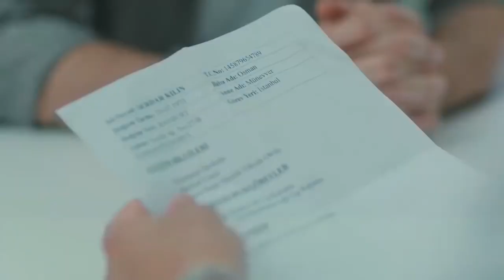Hice una busqueda - Latido Del Corazon Capitulo 17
Kalp Atışı (Latido del Corazón);
Tiene como protagonistas principales a Gökhan Alkan y Öykü Karayel, y cuenta la historia de un profesor y una alumna rebelde de medicina entre los que surge el amor, y que años más tarde se reencuentran trabajando juntos en un hospital.
Eylül Erdem su padre la llevó con su abuela porque ella no quería ir a la escuela en septiembre cuando era una estudiante virtuosa, Ali Asafla, la ve y se convierte en su maestro.

Eylul es una joven rebelde que ha cambiado de escuela muchas veces y los maestros no quieren lidiar con ella. Su padre ni siquiera tiene una lágrima cuando la saca de la última escuela a la que fue expulsada y la golpea. Sin embargo, en ese día todas sus vidas cambiarán. Él la deja con su abuela en Marmaris donde tiene un pequeño albergue. No se sabe por qué Ali Asaf Denizoglu llegó como un médico exitoso de Estambul a un pueblo rural para ser maestro. Sin embargo, es una entidad extraordinaria que una vez tocará las vidas de las personas y cambiará todo. Esto salvará a Eylul del borde y la hará un cirujano exitoso. Dos amantes, sí, no importa cuánto ninguen, Ali Asaf y Eylul se enamoraron. Él se va y años más tarde se encuentran nuevamente como dos doctores. Esta es la historia del desafío de la vida como cirujano de una niña que ha comenzado a sucumbir a la vida, nada más que ira. Un hombre que le dará coraje al mismo tiempo. Es una guía que mantiene tu mano y puedes hacerlo. La persona que queremos que todos nosotros tengamos en nuestras vidas con todo nuestro corazón mantendremos siempre nuestras esperanzas de nuestros sueños como Eylul. Por supuesto con amor...

Para subscribirse al canal oficial de Latido Del Corazon - Kalp Atisi 😄

Personajes
Gökhan Alkan - Dr. Profesor Ali Asaf Denizoğlu
Öykü Karayel - Dr. Eylül Erdem
Ege Kökenli - Dr. Bahar Tunç
Ali Burak Ceylan - Dr. Oğuz Dağçakrak
Vedat Erincin - Dr. Ziyanur Denizoğlu
Hakan Gerçek - Dr. Sinan Tunç
Metin Coşkun - Dr. Süleyman Tunç
Burcu Türünz - Esma Sancak
Erdem Kaynarca - Mehmet
Fatih Donmez -  Dr. Selim Can
Selahattin Paşalı - Dr. Alp Sungur
Baris Aytac - Dr. Fatih Yilmaz
Basar Dogusoy - Dr. Samet Tok
Hasan Şahintürk - Vedat Erdem
Merve Caller - Dr.İpek Erdem
Demet Altuner - Ozgul
Seda Akman - Dr. Esra Kimdir
Sule Zeynal - Sude
Tugce Kumral - Nazli
Serkan Tinmaz - Dr. Sultán Denizoğlu
Nihan Asici - Dr. Zeynep